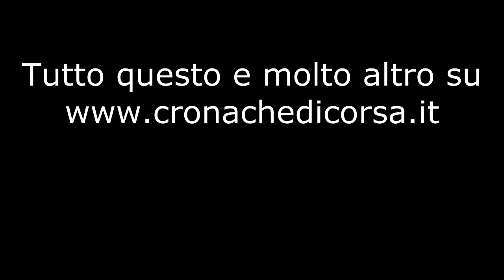Trail dei 4 Casali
In 12 minuti tutta la terza edizione del Trail di Gallese